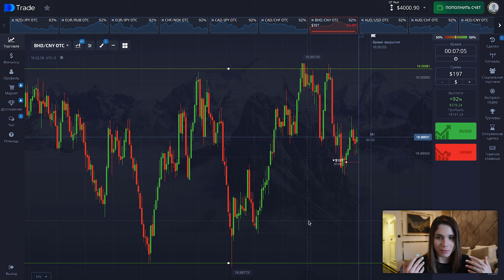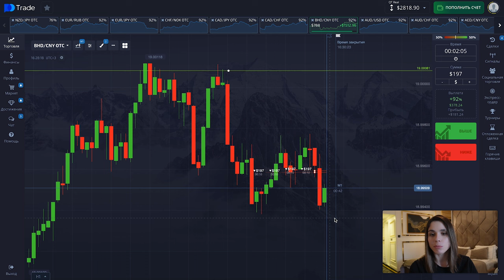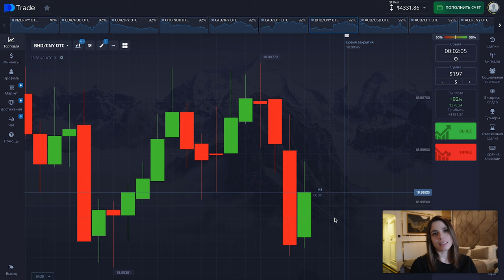РЕАЛЬНО ли заработать на POCKET OPTION если нет ютуб канала | Сколько можно выводить с ПОКЕТ ОПШН